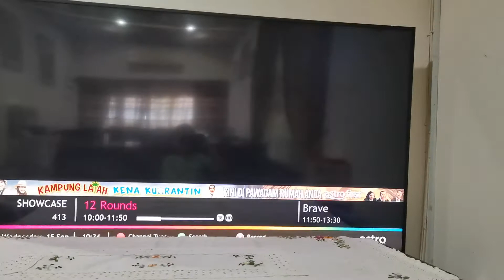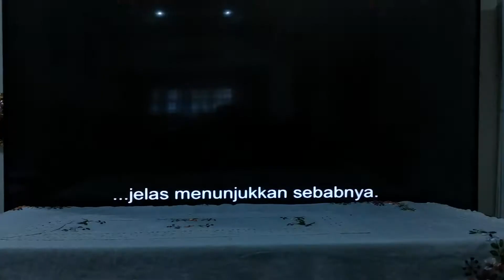Astro New Channel September 2021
Showcase Movies
HBO Family
HBO HITS
BBC EARTH
LIFETIME
PRIMETIME
Paramount Network
BBC Lifestyle